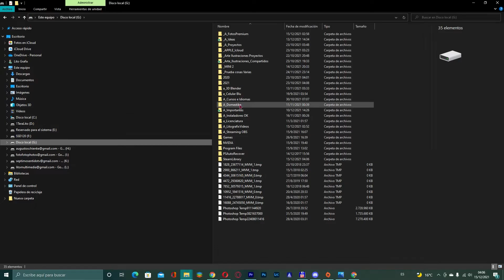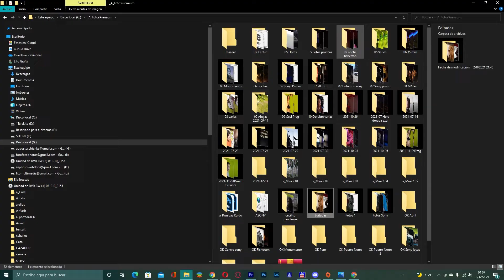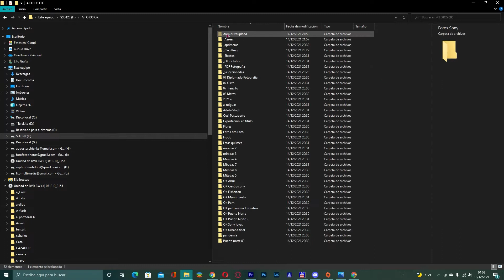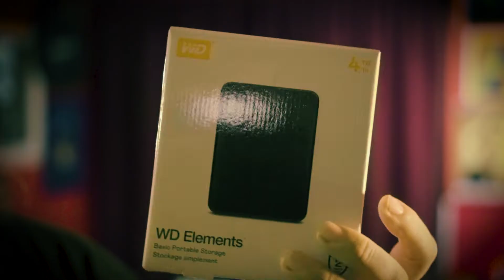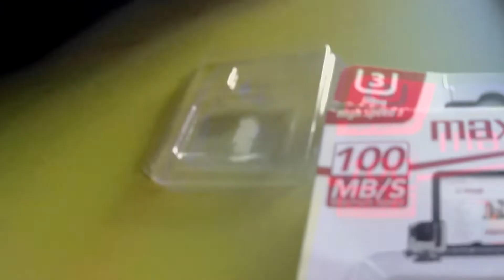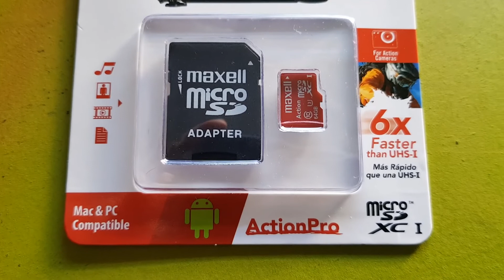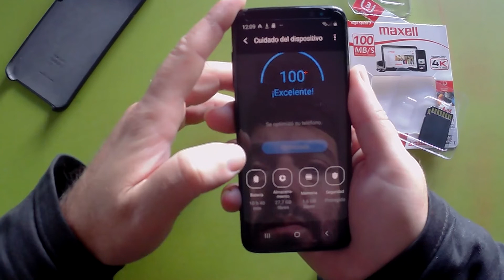Memorias y Respaldo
LA gran cantidad de información y archivos que manejamos a diario, hace necesario tener un respaldo para no perder lo importante. Te explico que necesitás para guardar tu contenido y cuales son las mejores memorias y discos externos.